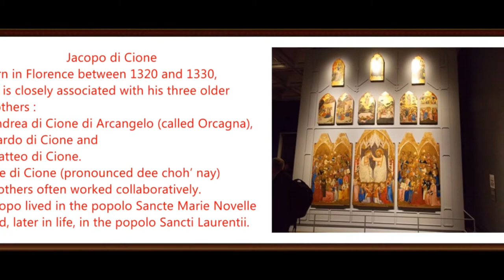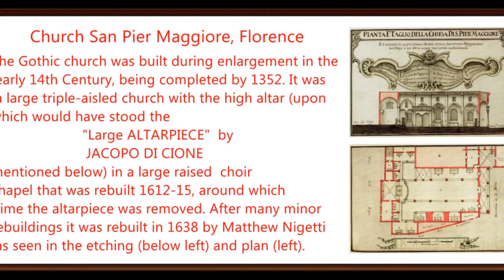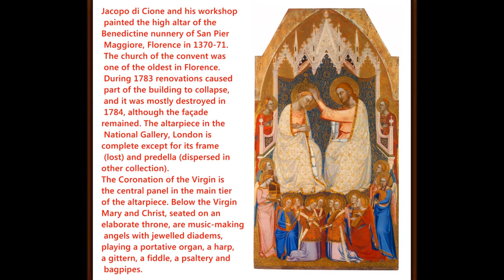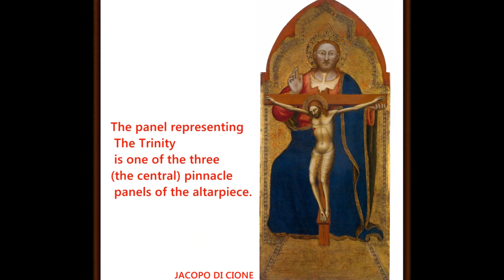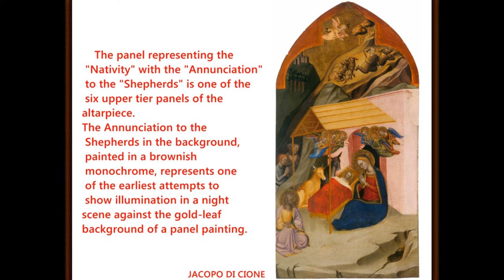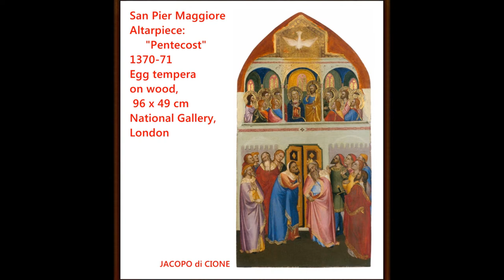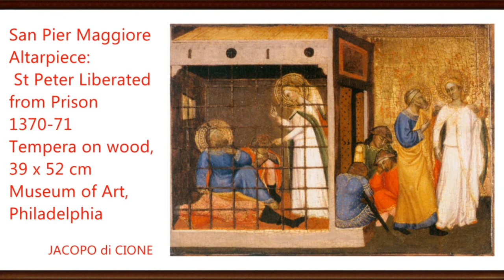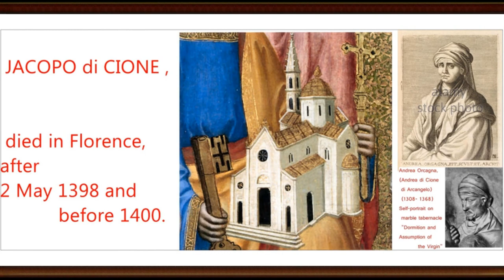artmirc-Cufarul cu Diamante...-JACOPO di CIONE-(1325 +1399) ITALIAN PAINTER -P.1_2017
Italian Painter, Florentine School (b.ca. 1325, Firenze +d. ca. 1399, Firenze), Medieval , Italian Painter (Florence); Italian Painter, Part of a Family of Artists.
He was the Brother of Andrea di CIONE (called Orcagna), Nardo di CIONE and Matteo di CIONE (1330+1380). In 1366-67 he was to decorate the vault of a large chamber in the guildhall of the Judges and notaries (destroyed), Florence.
 In the same period Jacopo probably created the Altarpiece with the Crucifixion (1366-68; London, National Gallery), although the execution of the outer groups of figures and the mounted groups was left to Simone, a collaborator.
As a result of his brother Andrea's illness, Jacopo took over some of his commissions. The painting of the Virgin (destroyed) in the audience chamber of the capitani of the confraternity of Orsanmichele was begun by Andrea, and on 9 June 1368 Jacopo guaranteed to complete it. In 1368 Jacopo also received the commission that had originally been awarded to Andrea for the altarpiece of St Matthew (Florence, Uffizi) for a pier Altar in Orsanmichele.
The work is characterized by a predominance of flat surfaces and gold ground and lacks any illusion of corporeal, spatial reality. During this work, on 12 January 1369, Jacopo enrolled in the Arte dei Medici e Speziali; in 1384, 1387 and 1392 he was one of the consuls of the guild.
"San Pier Maggiore Altarpiece" (1370-71) by JACOPO DI CIONE.
Jacopo di Cione and his workshop painted the high altar of the Benedictine nunnery of San Pier Maggiore, Florence in 1370-71. The church of the convent was one of the oldest in Florence. During 1783 renovations caused part of the building to collapse, and it was mostly destroyed in 1784, although the façade remained.
 The altarpiece in the National Gallery, London is complete except for its frame (lost) and predella (dispersed in other collection). The reconstruction of the altarpiece was sugested by Richard Offner and refined by Jill Dunkerton on the basis of technical examinations of the panels in the National Gallery, London.
The Main part of the Altarpiece consisted of the "Coronation of the Virgin", surmounted by the Resurrection and the Three Marys at the Sepulchre, finally crowned by the Trinity.
Paired above the left panel of Adoring Saints were the Nativity and the Adoration of the Magi, crowned by Seraphim, Cherubim and Adoring Angels. Paired above the right panel of Adoring Saints were the Ascension and Pentecost, crowned by Seraphim, Cherubim and Adoring Angels.
Six predella panels of the altarpiece still exist, dispersed in different collections, namely: The Arrest of St Peter (Museum of Art, Rhode Island School of Design, Providence); St Peter Liberated from Prison (Museum of Art, Philadelphia); St Peter raising the Son of Theophilus (Pinacoteca, Vatican); The Chairing of St Peter at Antioch (Pinacoteca, Vatican); The Last Meeting of Sts Peter and Paul (present whereabouts unknown);
                                  The Crucifixion of St Peter (Pinacoteca, Vatican).